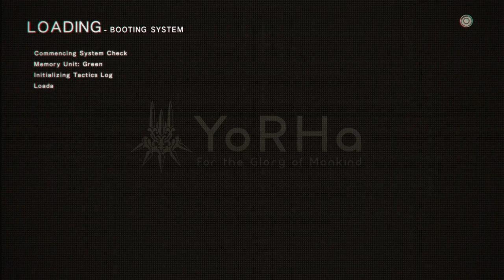Nier automata 9S Part 25 gameplay + Quests